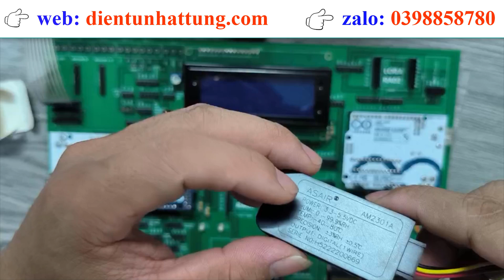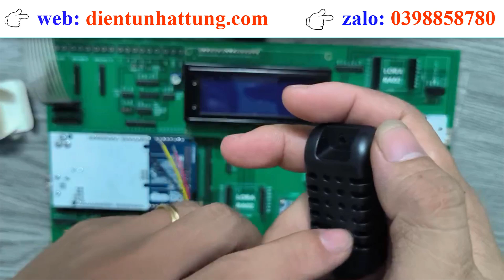Cảm biến nhiệt độ - độ ẩm DHT21, Cảm biến độ ẩm môi trường - Điện tử Nhật Tùng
Cảm biến nhiệt độ, độ ẩm môi trường DHT21
Thông tin làm mạch điện tử và đồ án

Tên sản phẩm : DHT21
Điện áp hoạt động : 5V
Dòng điện : 10uA
Công suất :  50uW
Chuẩn truyền : 1 dây (One Wire)
Dãy hoạt động : 0 - 80 độ C. Sai số 0.2 độ C
Dãy hoạt động : 0 - 100%. Sai số 2%
Số chân : 3
Loại : Module